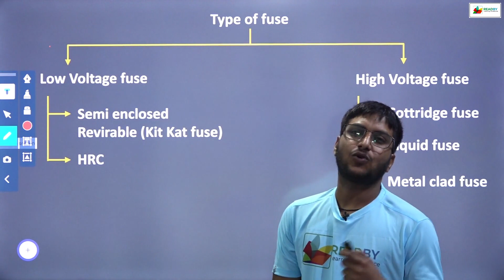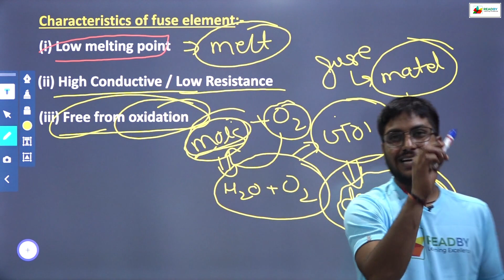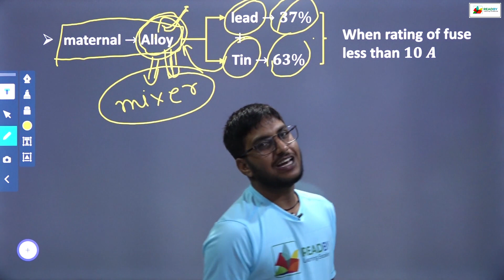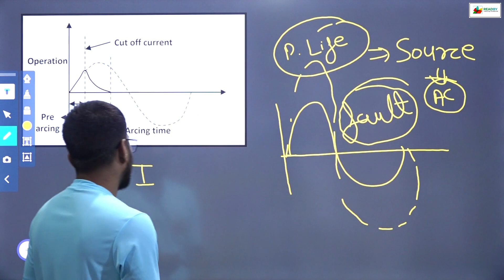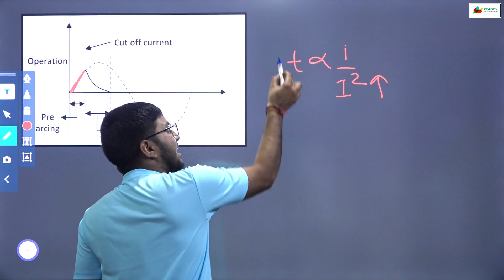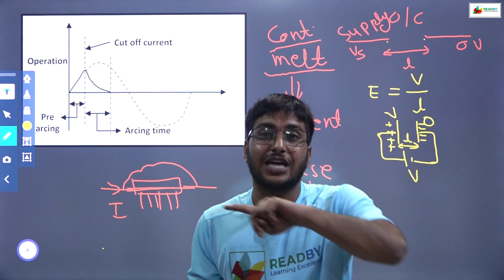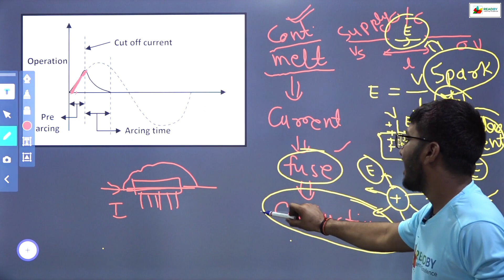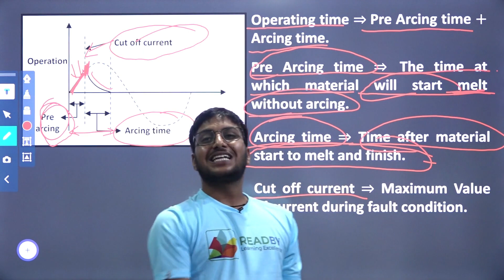Different Types of Fuses and their Applications | Arcing Time of fuse? | Cut off Current of Fuse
PLAYLIST LINK